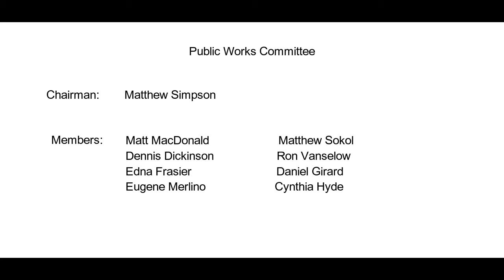Public Works Committee Meeting - October 23, 2017